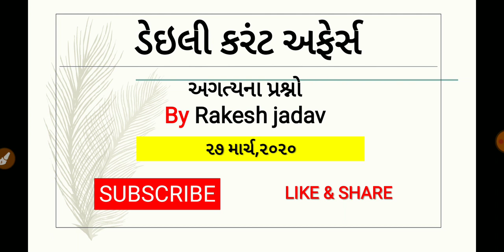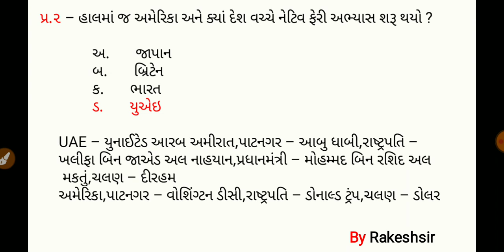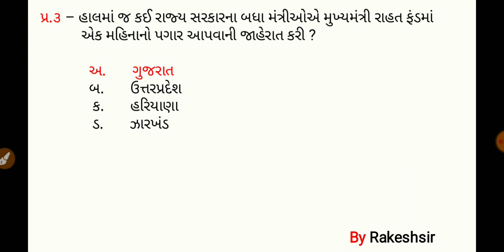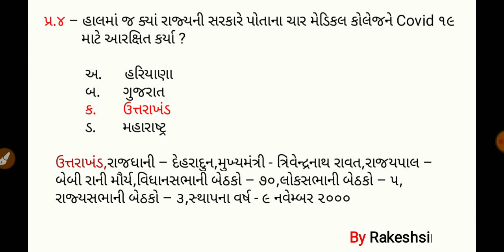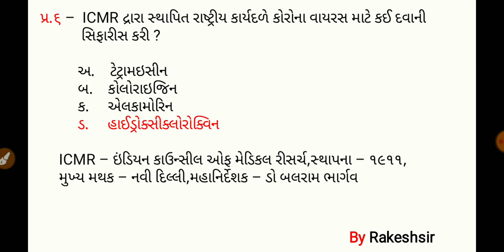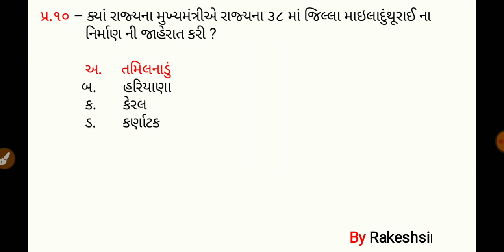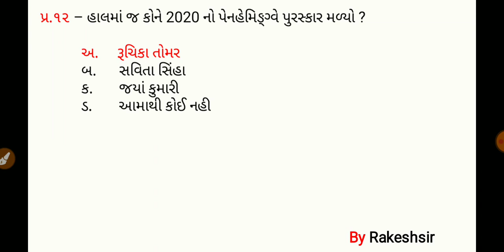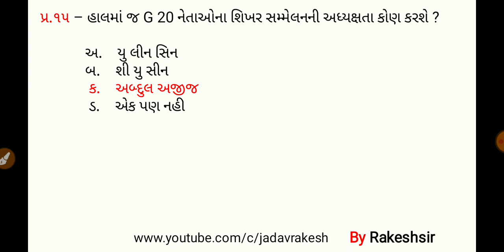27 March 2020,Current affaires in gujrati,daily gk in gujrati,MCQ,GPSC,SSC,BANK,RAILWAY,POLICE